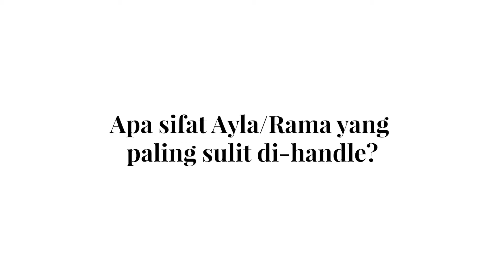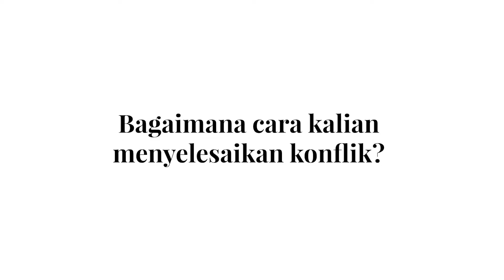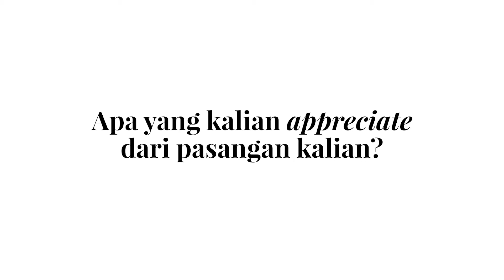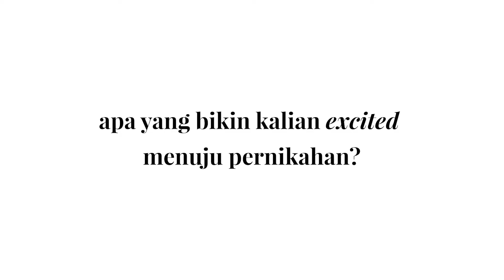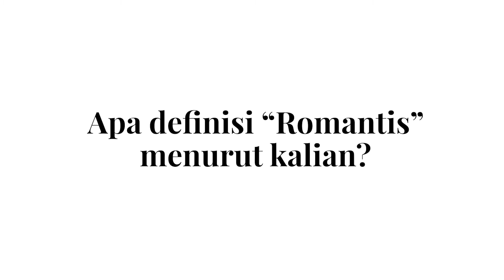Ayla Dimitri & Rama Devara’s Wedding Talks Ep. 1: Relationship Tips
Episode 1 dari rangkaian seri video Wedding Talks dari Ayla Dimitri dan Rama Devara.

Saksikan bagaimana dua sejoli ini berbagi pengalaman akan konflik batin yang dialami ketika mencari pasangan ideal hingga yakin untuk membina rumah tangga bersama. Tunggu episode berikutnya pada tanggal 25 September 2019 dan jangan lupa untuk membagikan video ini kepada teman-temanmu yang akan menikah juga!

Photo & Video: Journal Portraits | Makeup: Andi Andalusia